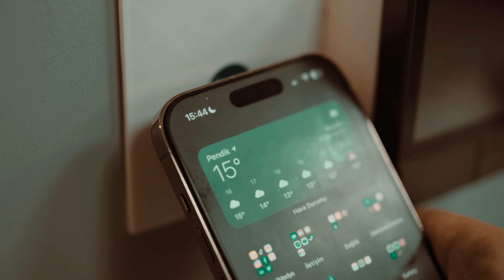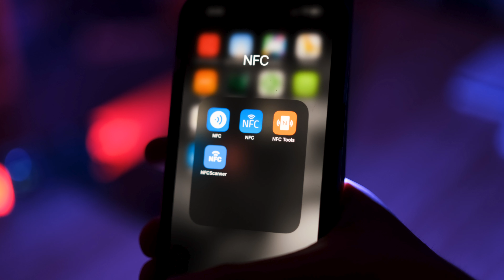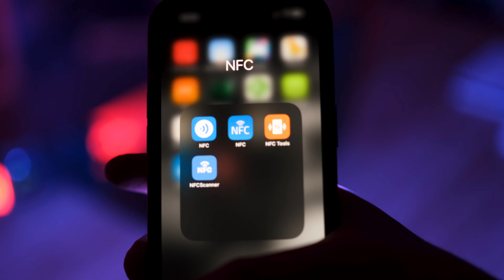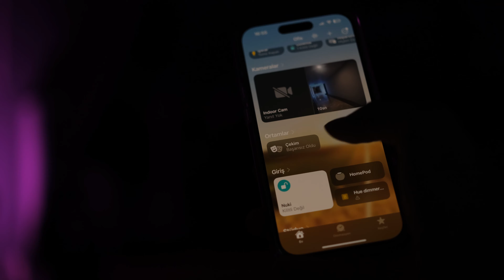AKILLI EVLERDE NFC KULLANIMI (Sonoff NFC Tag)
Bu videomuzda akıllı evler için önemli bir durum olan nfc ile akıllı ev otomasyonu tetikleme üzerine konuştuk. Sonoff Nfc etiketler ile akıllı evlerin kullanım senaryolarını biraz daha arttırmış bulunuyoruz. Sesli asistanın olmadığı durumlarda nfc etiketler oldukça iş görüyor. Sonoff Nfc etiketleri ile akıllı evler daha da akıllı diyebiliriz. Reqasmart yani Sonoff Türkiye 'nin web sitesinden ürünü temin edebilirsiniz. Link aşağıda...